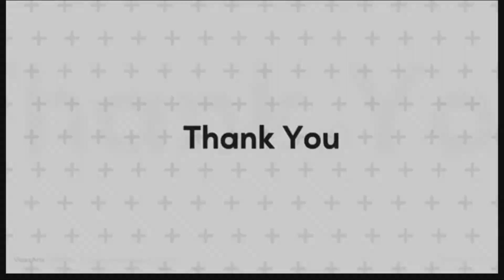Red Dead Redemption 2 Part 35: John Family Comes Back!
Game info: Red Dead Redemption 2 is a 2018 action-adventure game developed and published by Rockstar Games. The game is the third entry in the Red Dead series and is a prequel to the 2010 game Red Dead Redemption.

Joined Jan 16, 2017
(My YouTube Channel Is Owned By My Mom)
I do epic gaming videos!
Epic: 1One2Die
Xbox: DarkRudeHyper
PSN: DarkRiderHyper
Roblox: DarkRiderSpace